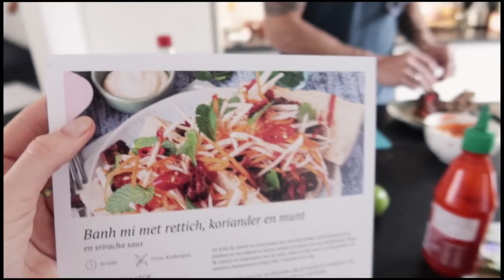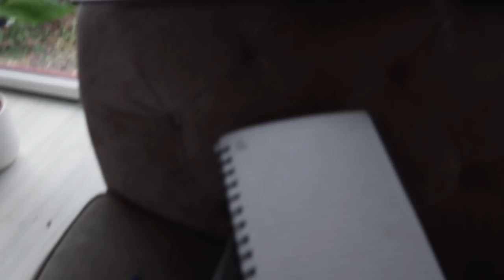Ik zit in de jury van... // dagvlog #5